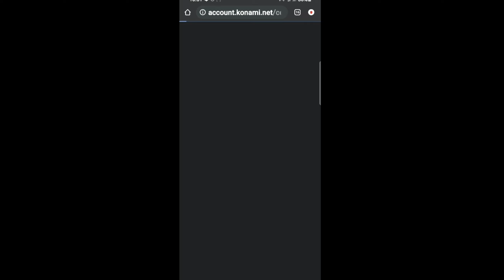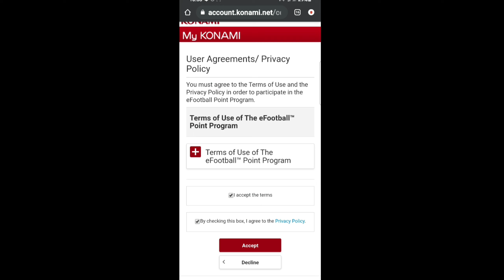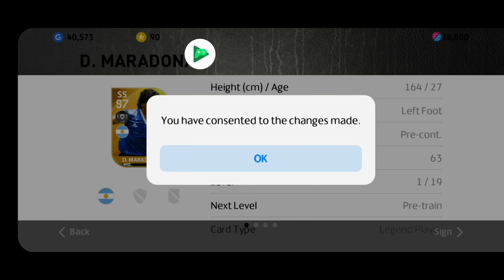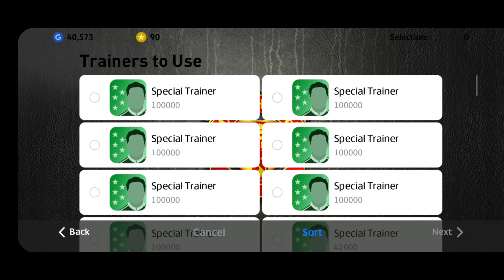Efootball Point တွေနဲ့ Legend player လဲယူနည်း 😍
ဒီvideo လေးက ကျနော် ဘရားသားတွေ အတွက် Efootball point တွေနဲ့ လဲယူလို့အဆင်ပြေအောင် တင်ဆက်ပေးလိုက်ရပါတယ်ဗျ. အားလုံးအဆင်ပြေကြပါစေပဲ..ဆုတောင်းပေးပါတယ်ဗျ...🙏